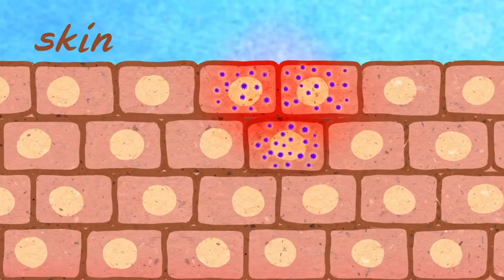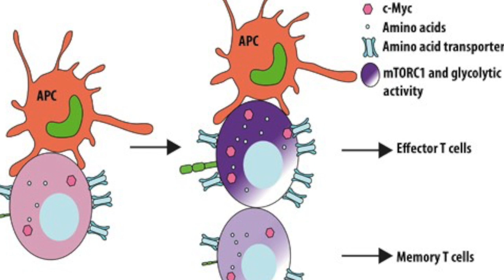Adaptive Immunity: Journey of T cell | IFAS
Dive into the Adaptive Immunity's T Cell Journey with IFAS! Unravel the Secrets.

👉🏻IFAS CSIR UGC NET & GATE Result👈🏻:
👇You can enroll in IFAS Subscription and get the following benefits: 👇
adaptive immunity
adaptive immunity immunology
adaptive immunity animation
t cell activation
t cell development
t cell
adaptive immunity microbiology
adaptive immunity csir net
t cell activation animation
t cell activation immunology
t cell development microbiology
t cell development and activation
t cell development animation
t cell development immunology
t cell maturation activation and differentiation
t cell development and maturation